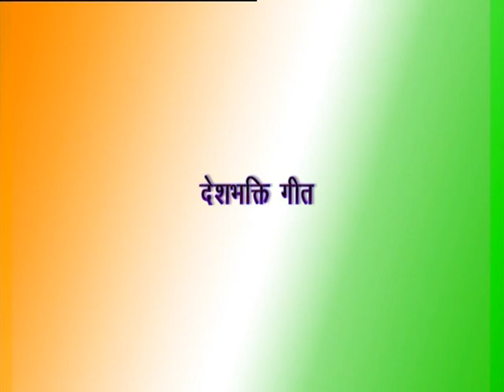Hind Ke Hum Vaasi ||हिन्द के हम वासी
Singers:-
Jaspreet Kaur Jassal
Shweta Dhillon
Suchera Mukhopadhyay
Deeti Kaushik
Namita Bhumbak
Eisha Khanna
Ramesh Dhiman
Tony Suri
Vijay Tikku
Ishtpreet Cheema
Lyrics: Dr. Nasib Singh Manhas
Composer and Music Arranger: Raman Kant and Dr. Arun Kant
Rhydam Arora
Produced & Directed By:-
Surinder Kumar